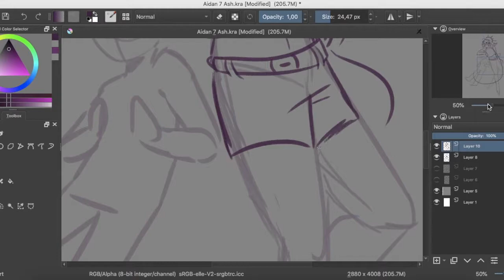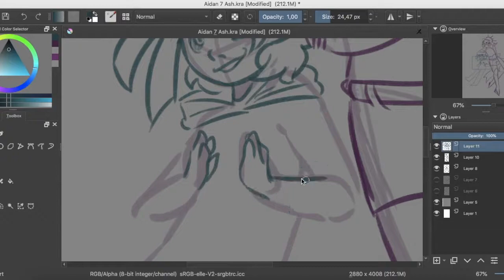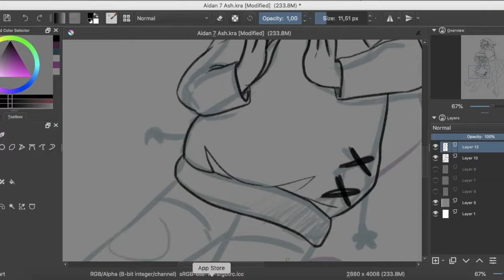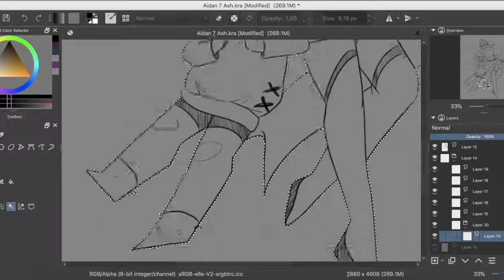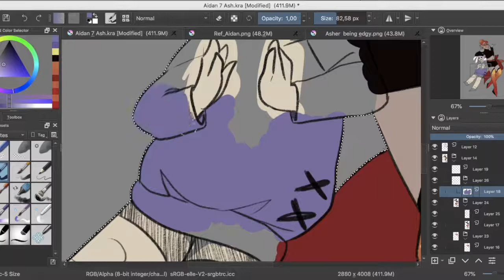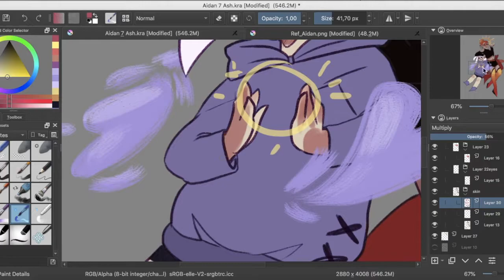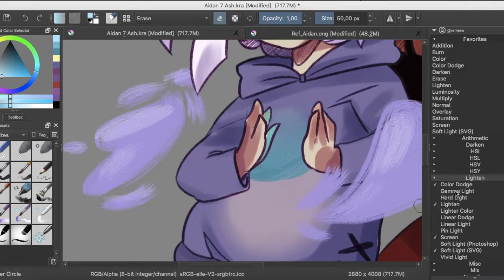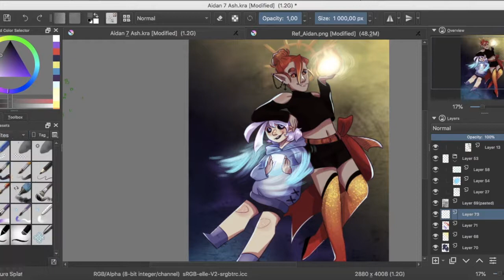Aru & Asherynn [SpeedPaint]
Look at my little babies in casual clothes. God I love it! Aru or Aidan, however you want to call her, changed so much since the last time that I draw her. It's understandable, her being my persona and me changing quite a bit in the past few months.

And Asher, boi that is something for sure. I love him either way.

-Something more

♕TOOLS USED:
Art Program: Krita
Tablet: Wacom Intuos Pro
Recording: QuickTime
Microphone: Blue Snowball
Video Editor: iMovie
Time: 3  hours